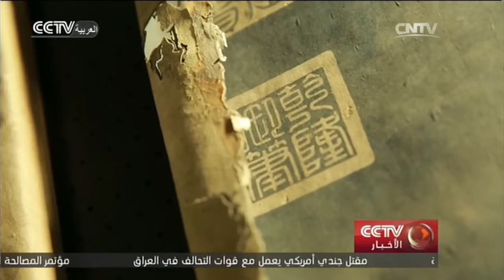مهنة الترميم في الصين: أعمال الترميم في متحف القصر الإمبراطوري في بكين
في العصر الراهن، هناك مهنةٌ عظيمة ونادرة ولكنها تتطلب اهتماما كبيرا وتحتاج إلى الكثير من الصبر والأناة وهذه المهنة هي الترميم ، للإطلاع على تفاصيل أكثر حول هذه المهنة التقينا
السيدة شان جيا جيو، التي تعمل على ترميم اللوحات الأثرية في متحف القصر الامبراطوري في العاصمة الصينية بكين منذ نحو ثمانية وثلاثين عاما.